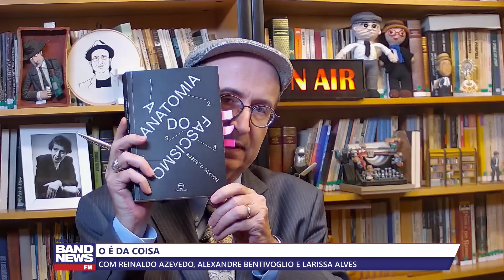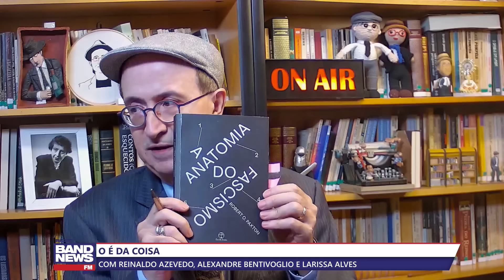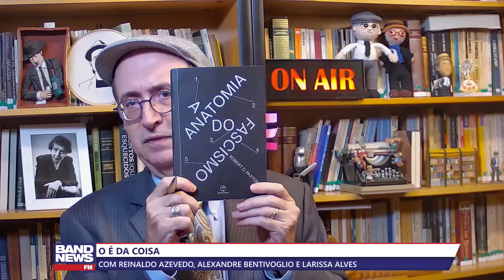Reinaldo - Qualquer que seja o resultado, haverá crise nos EUA